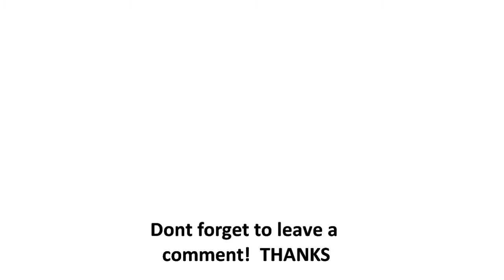This is my life by edward maya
my second drawing of a sunset in the woods ft. edward maya's song this is my life .